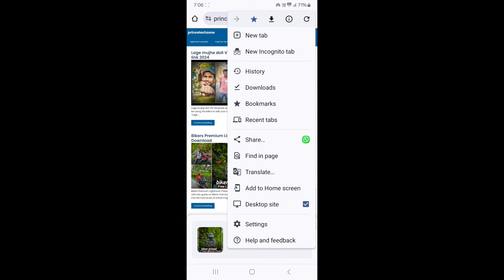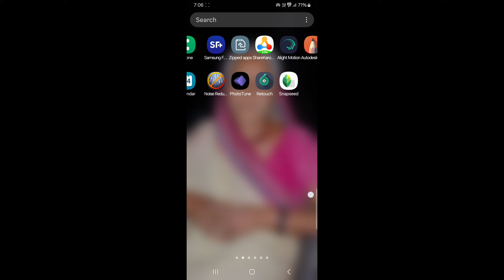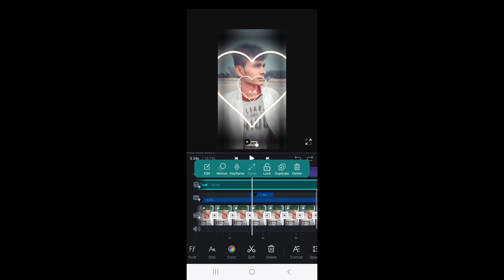Lage Mujhe Doll VN Template | VN Template Link 2024 | Instagram Trending VN Template Qr Code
princetechzone
Prince editing zone
Princeeditingzone
vn template
vn
vn code
vn tutorial
vn template download
template vn
video editing
template vn cinematic
Jaise pyaar hua hai vn template capcut
Jaise pyaar hua hai vn template download
aisa lag raha hai jaise pyaar hua ha reels
aisa lag raha hai jaise pyaar hua hai
aisa lag raha hai jaise pyar hua hai
capcut template
capcut template link
templatevn
vn templates
vn app template
free template vn
vn template ideas
free template for vn
barcode vn template
vn app code template
template jedag jedug
vn trending template
Instagram trending vn template qr code download
Instagram trending vn template qr code editing
Lage mujhe doll vn template download
vn template link 2024 tamil